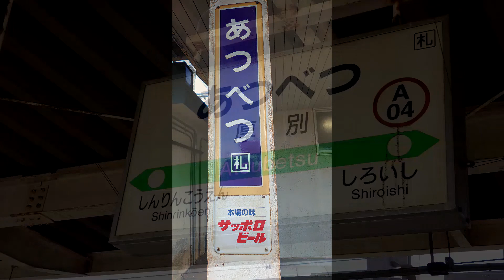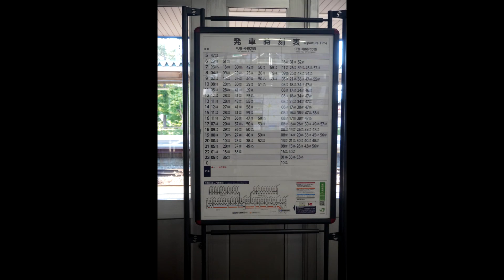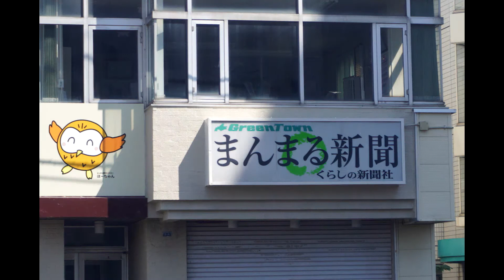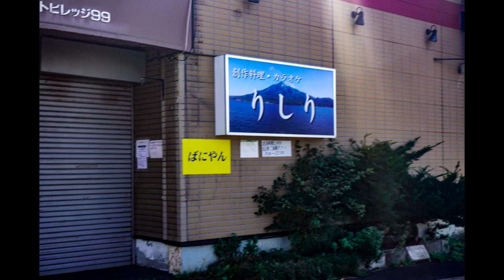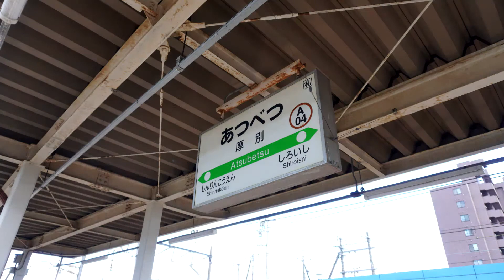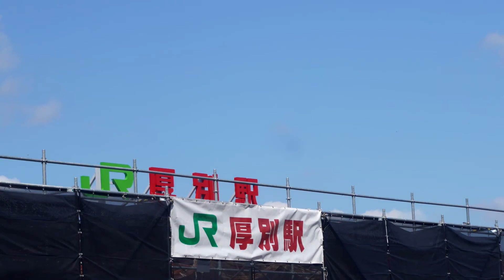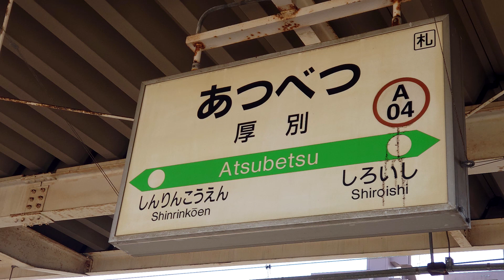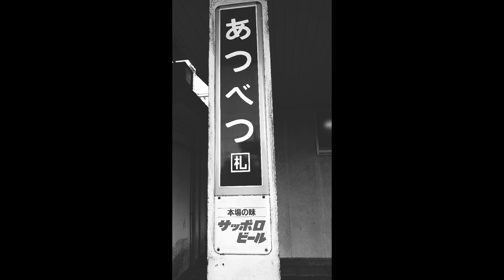駅舎シリーズ #8 JR北海道 【厚別駅】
独断と偏見の第８弾　今回はJR北海道の厚別駅
一部の人の間ではちょっと有名かな（笑）
列車本数も多いので撮影にはいい所です。。
追記　外装工事終わりました。

動画で使用している過去の航空写真はこちらで閲覧できます。